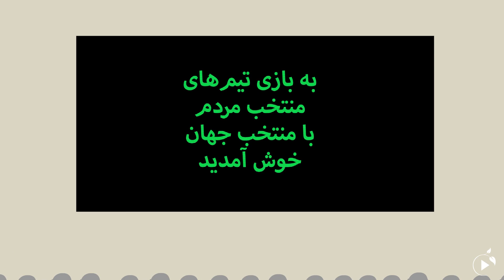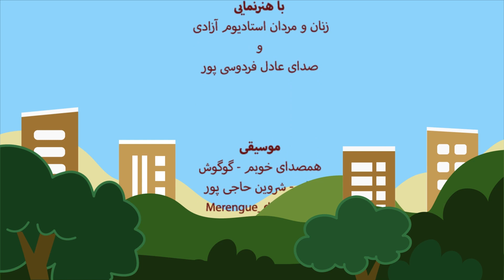آینده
در شهر ۲۳ - آینده